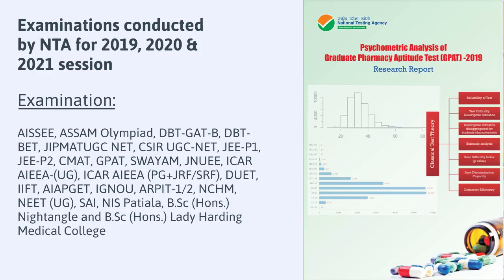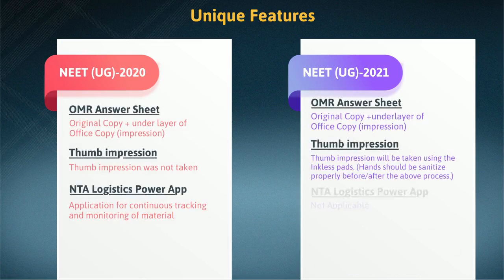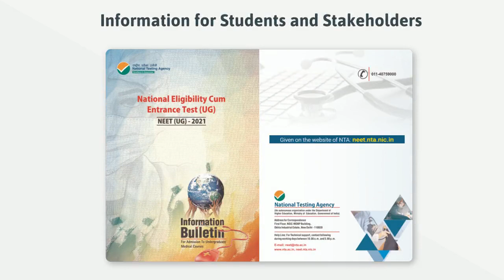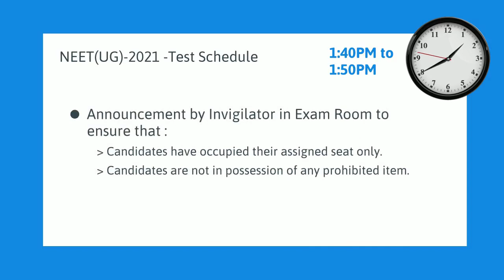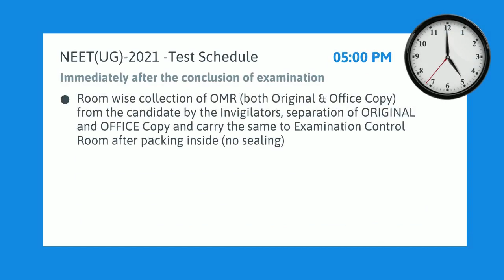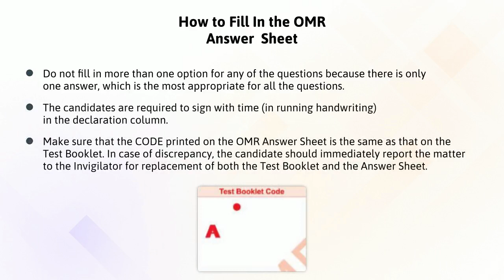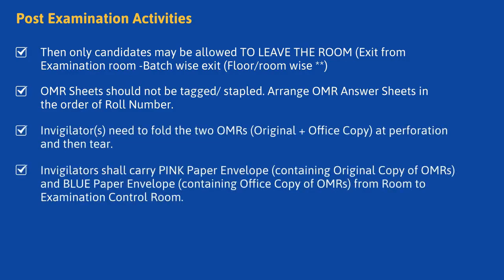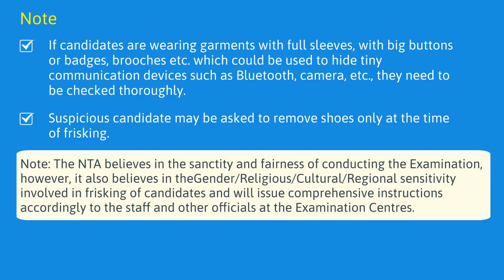GUIDELINES FOR NEET EXAM 2021 FOR Invigilators.